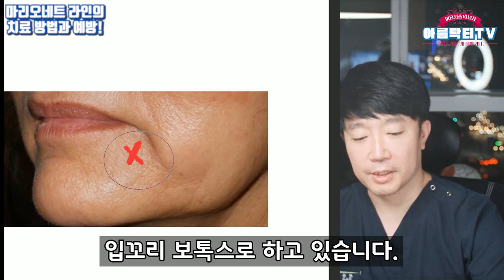마리오네트 라인 예방법 및 치료법ㅣ입꼬리 처짐 보톡스 필러 리프팅ㅣ